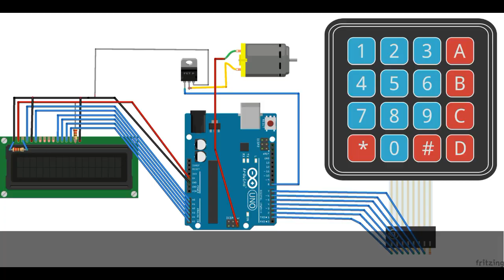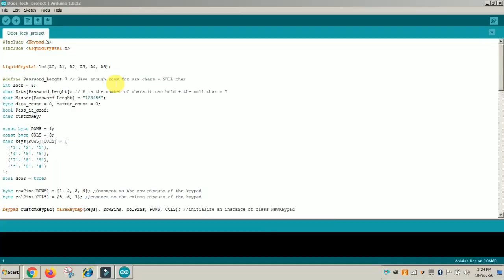Keypad Based Door Lock System using Solenoid and MOSFET | Arduino project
We are designing a password-based Door lock system in this video. We are using solenoid lock and MOSFET 540N in this project.

We are Technical hut. We deals in robotic accessories, industrial electronics and all kinds of project materials in all over India.

Our product quality and fast service is our strength.

You can also associate with us through Facebook :-

chamansoni007